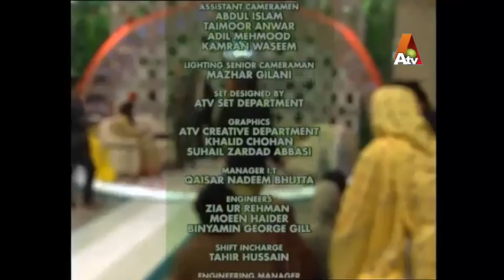Morning With Farah | 10 March 2015